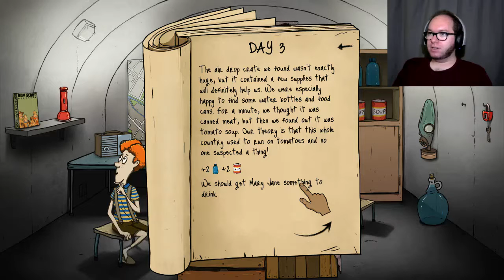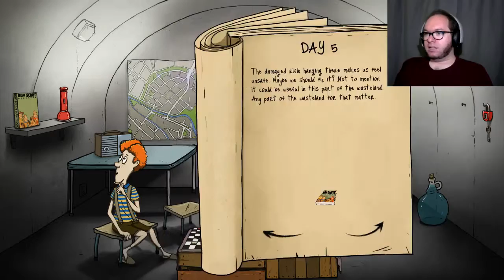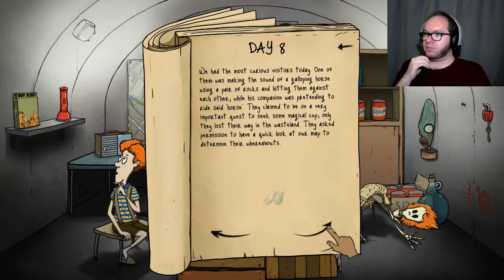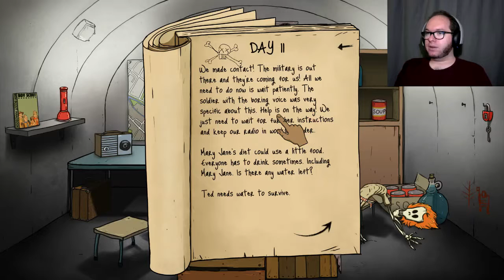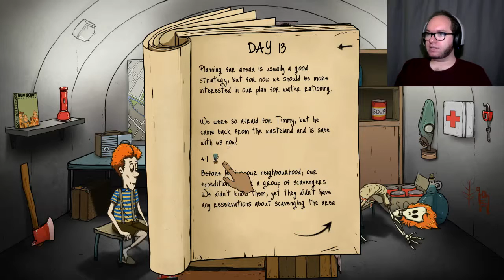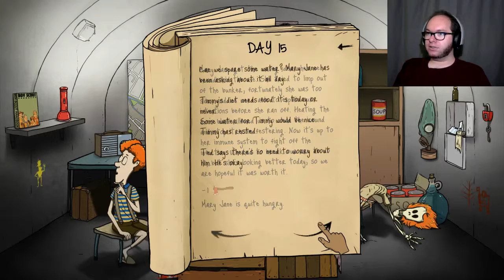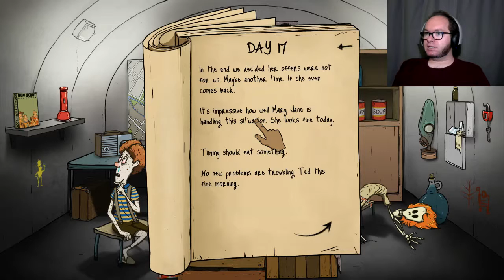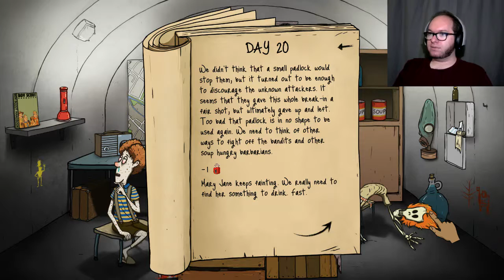A Strong Start - 60 Seconds (Part 1)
That skeleton really brings the room together.